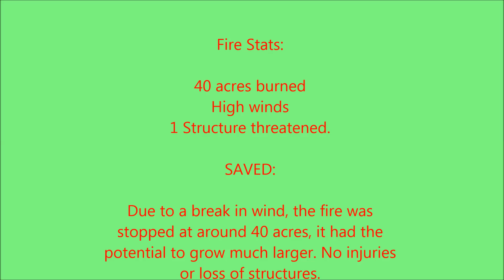Large Wildland Response - GCFD5, Neppel Rd. (5-22-16)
At around 1 P.M GCFD5 was dispatched to a wind driven wildland fire. Units reported smoke in the area and additional stations were toned. Upon arrival, a 5 acre fast moving brush fire was reported and additional stations and a neighboring district were dispatched. The fire grew to around 40 acres before crews got the upper hand. This was the first major wildland fire of the season.